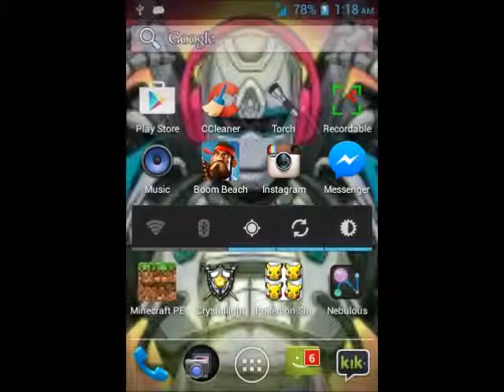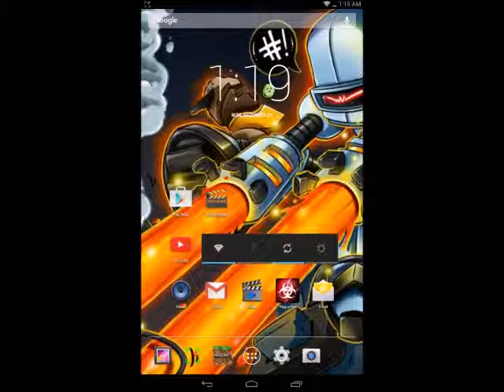RTG321s New Tablet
Cristmas pressant is a new tablet! yay